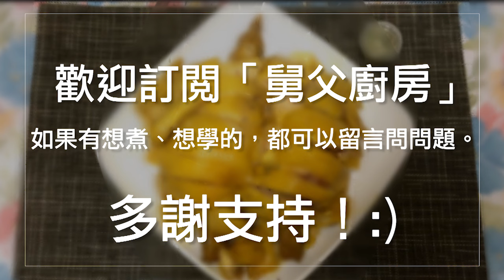【大廚教落】在家簡易斬雞方法教學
【大廚教落】在家簡易斬雞方法教學（再加擺碟技巧）
  Easy Cut Up a Chicken Yourself Tutorial w/ Serving Techniques
歡迎留言提供意見或問問題， 讚好「舅父廚房 Goyton's Kitchen」Facebook專頁及訂閱這個頻道。Facebook專頁連結 :

如何自己在家斬雞、擺碟上枱？大廚示範斬雞的各個步驟及技巧。
How to cut up a whole chicken yourself? Here’s a tutorial that includes all the steps and techniques you need.

更多煮食教學系列 More cooking video tutorial：

如何烹調六星級酒店的魚翅湯？魚翅煮法影片教學 附魚翅食譜 How to prepare Chinese shark fin soup w/ shark fin recipe

如何用上等霉香鹹魚炒出甘香炒飯？準備過程影片教學 How to prepare scrumptious golden fried rice with salted fish in Chinese cooking